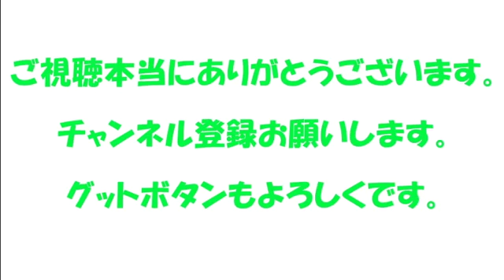NASAで無重力体験！無重力で宇宙食を食べる訓練してみたbyラファエル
初めてのNASA！2026年の人類火星移住計画に向けて無重力訓練！